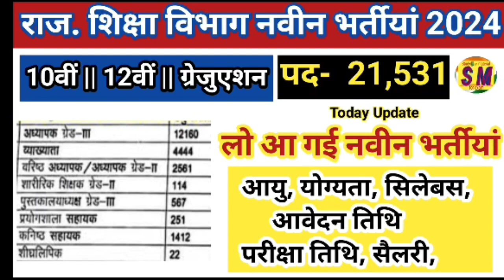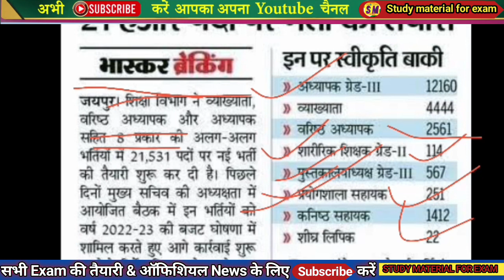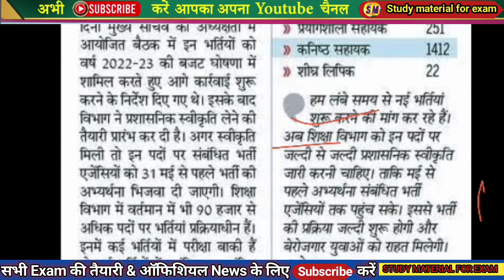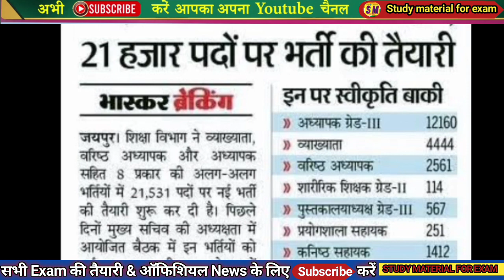🔥🥰 राजस्थान 21531 पद पर नई भर्तीयां 2024 | Top 5 Govt. Job Vacancy 2024 | Latest Govt Jobs 2024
1st grade new vacancy 2023
rpsc 1st grade new vacancy 2023
2nd grade new vacancy 2023
rpsc 1st grade teacher
PTI new vacancy 2023
librarian new vacancy 2023
PTI new bharti
reet new bharti
1st grade new bharti